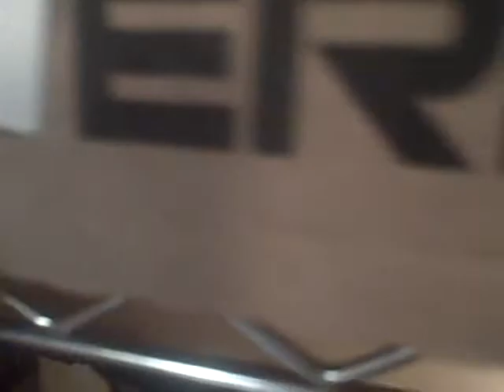Whipped soap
Test batch of whipped soap.  Sale still going on on artfire.